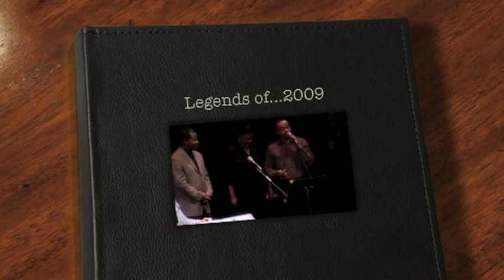Terrainio & Rachelle Ferrell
The Auntie Karen Foundation 6th annual "Legends Of" Concert.  Guest Vocalist Terrainio Cunningham sings with legendary jazz artist Rachelle Ferrell.